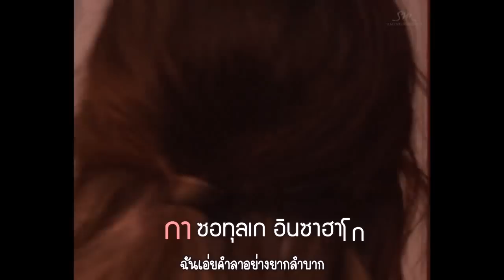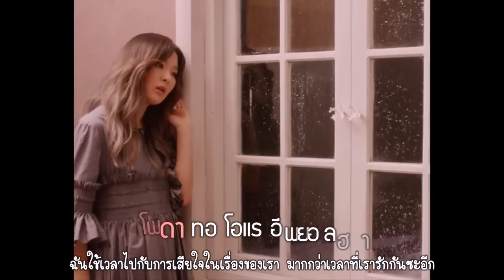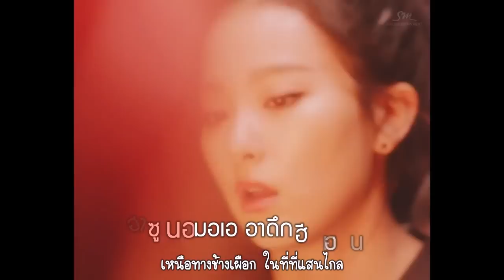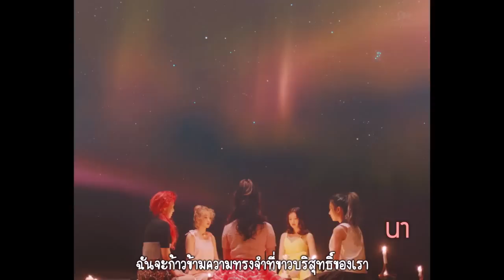[Karaoke] Red Velvet - One Of These Nights [Thaisub]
ชอบลูกเล่นเอ็มวีจังค่ะ เจ๋งมากเลยยย /)v(\ คนสวยงาม ความหมายเพลงก็สวยงามมม ชอบเสียงพินุ้งกับขังในเพลงนี้มากค่ะ  แปลอย่างทุลักทุเลมาก 555555 งง ง๊ง งง โดยเฉพาะท่อนฮุค อาจจะเรียบเรียงคำแปร่งๆไปบ้างนะคะ 555555 ผิดพลาดตรงไหนขออภัยค่ะ -3-''

ไปอ่านที่เค้าตีความหมายมา ลึกซึ้งมากค่ะ เรื่องเรือเซวอลเอย เรื่องวันชิลซอกเอย ส่วนตัวคิดว่าเอ็มวีน่าจะสื่อถึงเรือเซวอลนะคะ(ลองไปหาอ่านดูได้) แต่เนื้อเพลงสื่อถึงวันชิลซอก(วันที่7เดือน7)